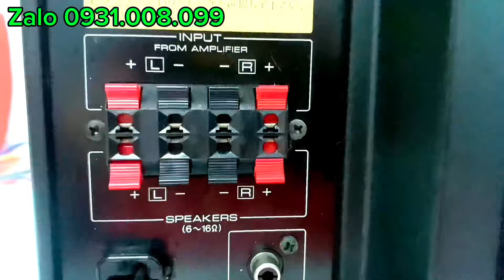Sub điện KENWOOD SW-E77, 4 bass 10cm, ghép dàn mini, dàn size trung, amply lẽ tất cả đều phù hợp